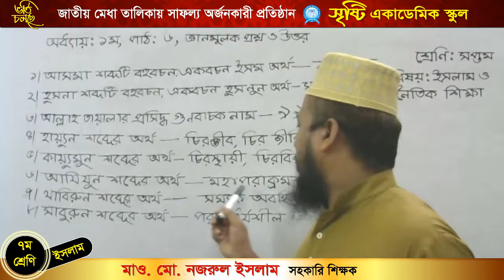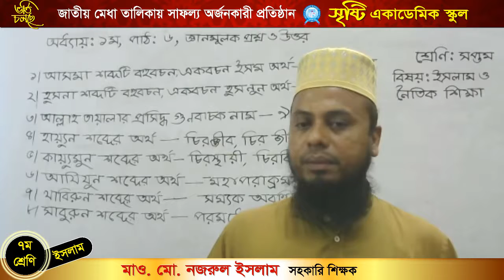মাওলানা নজরুল ইসলাম ,শ্রেণি ৭ম, বিষয় ইসলাম ও নৈতিক শিক্ষা, অধ্যায় ১, পাঠ ৬ জ্ঞানমূলক প্রশ্ন ও উত্ত